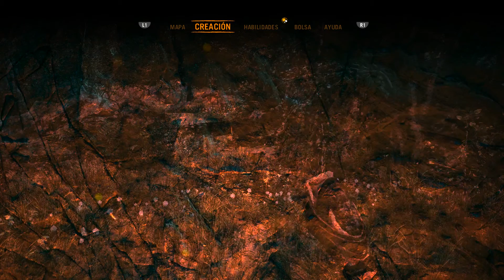FAR CRY PRIMAL | CHICA Y MAMUCORNIO PARTE 1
● Bienvenidos al espectacular mundo de FAR CRY PRIMAL ambientado en el 10.000 a.C. época en la cual podremos cazar y adiestrar animales tan peligrosos como los diente de sable o los gigantescos mamuts, todo esto y mas en far cry primal, no te lo pierdas!
●Más información en la descripción
LISTAS QUE TE PUEDEN GUSTAR